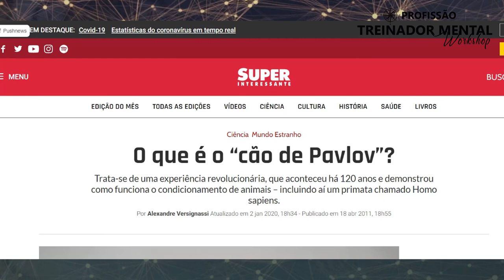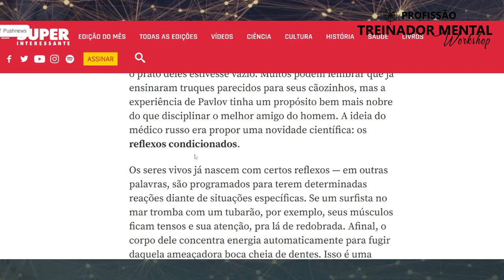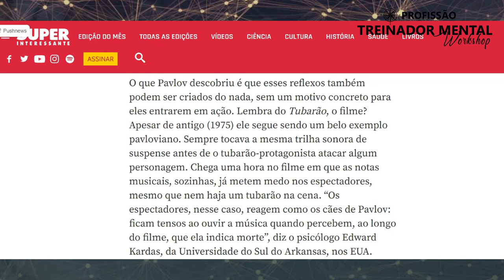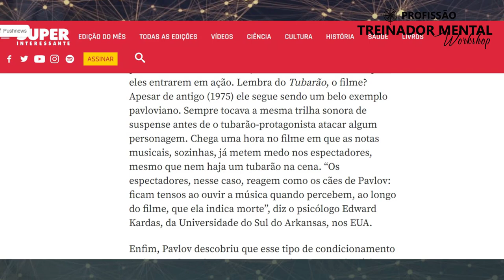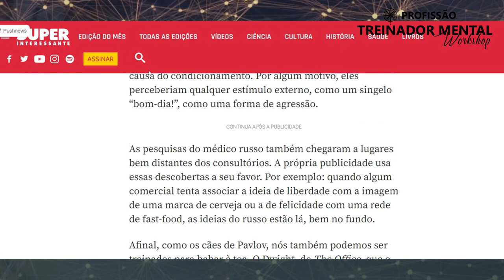TÉCNICA INCRÍVEL DE PNL QUE VOCÊ PRECISA COMEÇAR A UTILIZAR IMEDITAMENTE